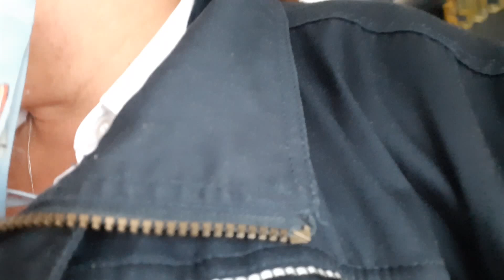Vajíčkové na osmičce.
☆rychlovlog☆
Kolikrát mi padl dotaz,
jak řeším některé krizové
nebo i zcela banální situace v tramvaji.
Tady tedy máte jednu story z linky 8.
Celej den leje,
tak se alespoň trochu zabavíte.
Já se bavím už od rána,
musela jsem oblítat úřad a vzhledem k tomu že jsem už dnes přijela jednou z práce, moc jsem toho nenaspala. Snad bude dnešek ke mě vstřícnější. Vstřícná jsem byla i já jarkabroki , neboť jsem si na řádně najezenééé koupila vajíčkové :-)